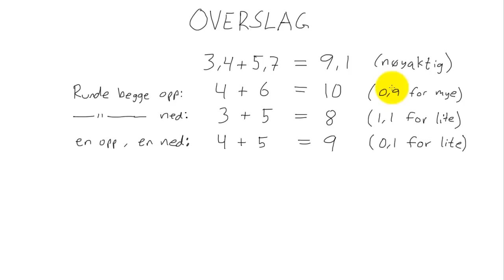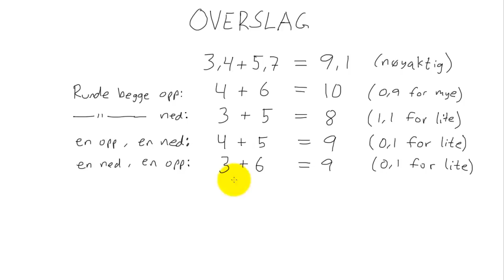Matematikk 1P - 019 - Overslag